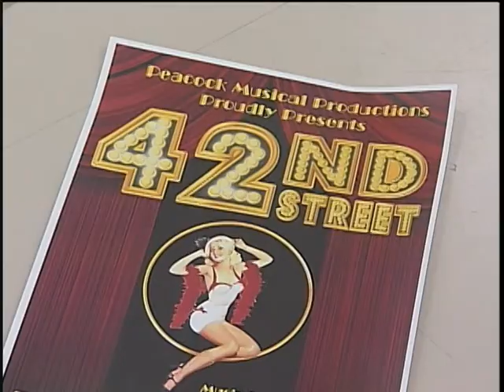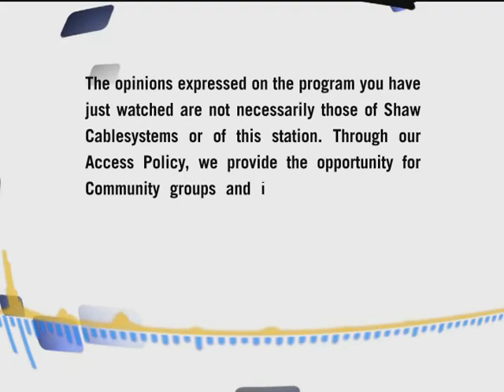MJTW Peacock Musical Productions-42nd Street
We talk with cast members to profile the upcoming musical production of 42nd Street- Feb 21, 22, 23